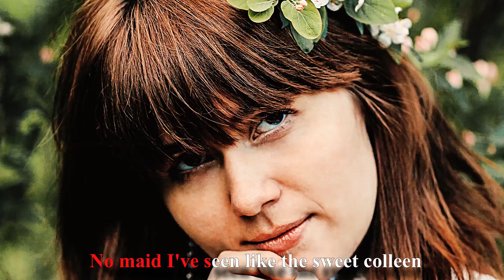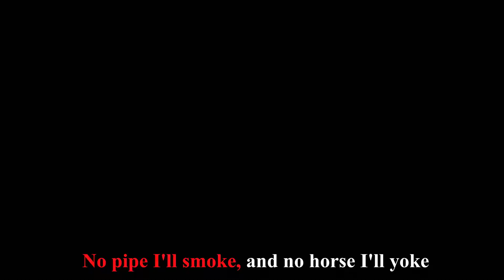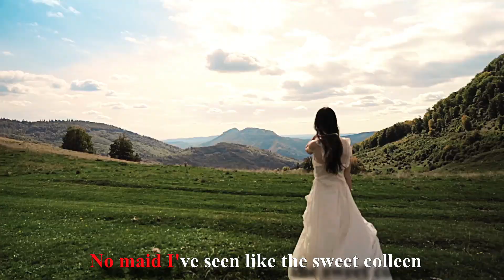Tim Ambler - Star Of The County Down (Lyrics)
TIM AMBLER'S professional career as a songwriter and musician began in Ireland and, during his many years living there, he became very fond of the rich tradition of Irish folk songs. Tim was delighted to be invited by ZYX Music to re-arrange and record two of these wonderful old songs, together with his producer Vadim Kulin. Earlier this year, ' Step it Out Mary' was released ahead of St. Patrick's Day. The song was received extremely well, making it to #31 on the popular Heritage Chart in UK, with the video being shown regularly on Hot Country TV in Ireland, in addition to extensive radio airplay.
Here now is the second of these recordings - 'Star of the County Down'- a charming story of 'love at first sight' set to a melody passed down through generations of Irish folklore. We hope you enjoy our new arrangement of this traditional Irish ballad.

TIM AMBLERs professionelle Karriere als Songwriter und Musiker begann in Irland, und während seiner vielen Jahre dort entwickelte er eine große Vorliebe für die reiche Tradition irischer Volkslieder. Tim war begeistert, als er von ZYX Music eingeladen wurde, zusammen mit seinem Produzenten Vadim Kulin zwei dieser wundervollen alten Lieder neu zu arrangieren und aufzunehmen. Anfang dieses Jahres wurde "Step it Out Mary" vor dem St. Patrick’s Day veröffentlicht. Der Song wurde sehr gut aufgenommen und erreichte Platz 31 in den beliebten Heritage Charts in Großbritannien. Das dazugehörige Video wurde regelmäßig auf Hot Country TV in Irland gezeigt und erhielt umfangreiche Radio-Airplay.

Hier ist nun die zweite dieser Aufnahmen – "Star of the County Down" – eine bezaubernde Geschichte von „Liebe auf den ersten Blick“, eingebettet in eine Melodie, die über Generationen der irischen Folklore weitergegeben wurde. Wir hoffen, dass euch unser neues Arrangement dieser traditionellen irischen Ballade gefällt.

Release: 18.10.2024